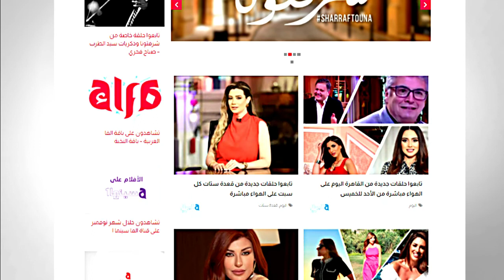حقيقة هدم مدفن عميد الأدب العربي طه حسين